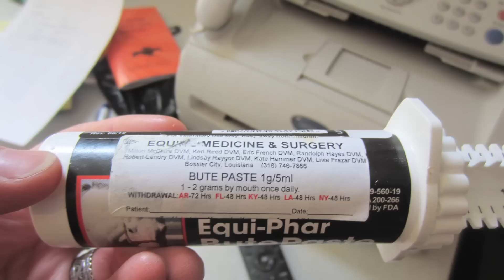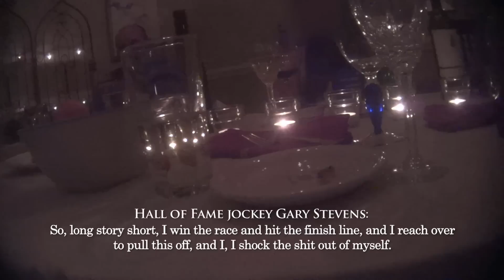UGH: Horses Drugged for Racing!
A PETA undercover investigation of a leading thoroughbred trainer reveals that horses are DRUGGED to make them run faster and to hide their injuries.

Do YOU Love Horses? Help Them NOW